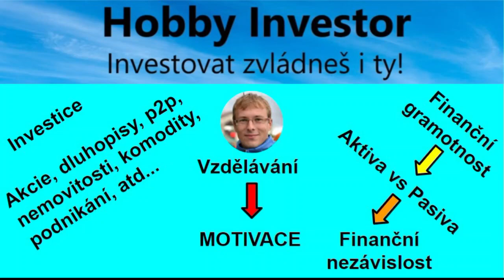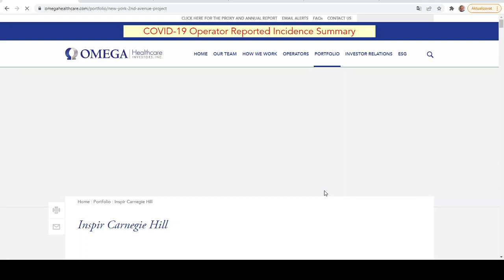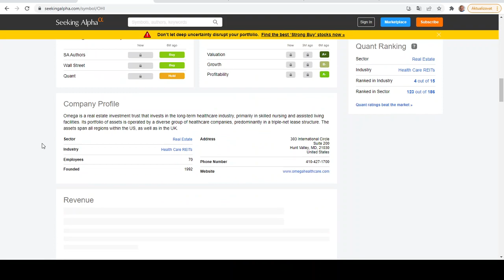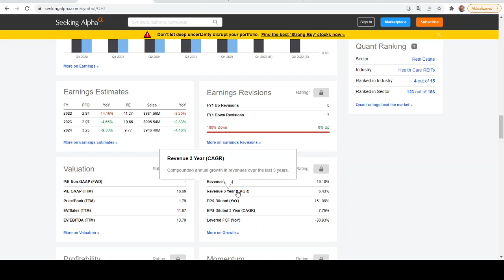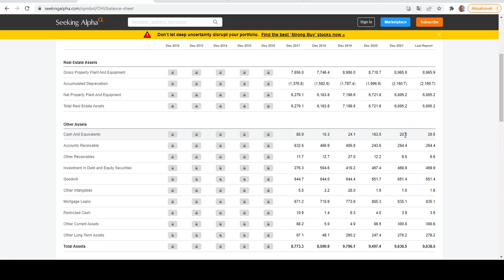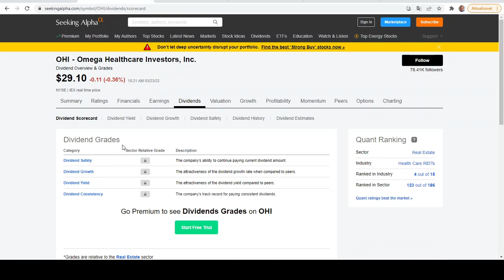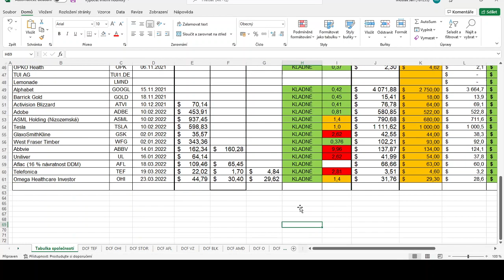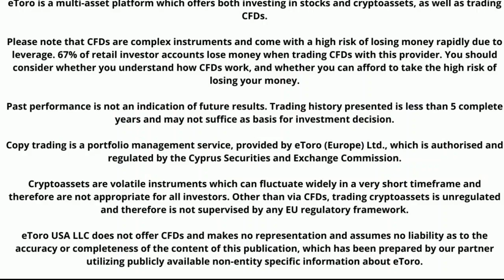Zajímavá společnost s 9 % dividendovým výnosem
Dnes se podíváme na zajímavou společnost s 9 % dividendovým výnosem, která by se mohla líbit hlavně dividendovým investorům, kteří chtějí mít zajímavé cashflow. Nemůžeme čekat žádný velký růst dividendy, protože už tak je hodně vysoká, ale potenciál růstu ceny akcie může být zajímavý.